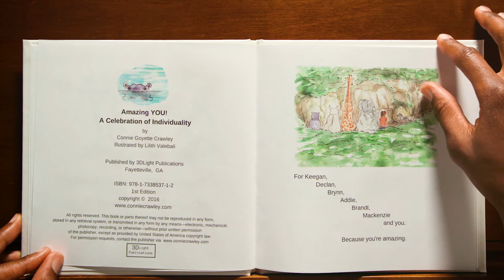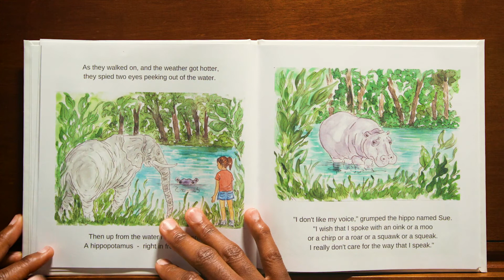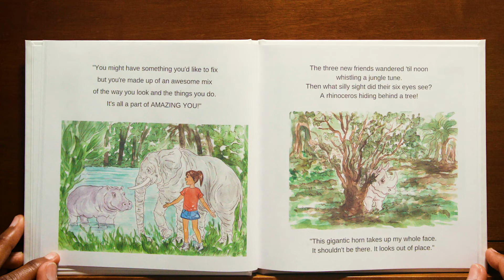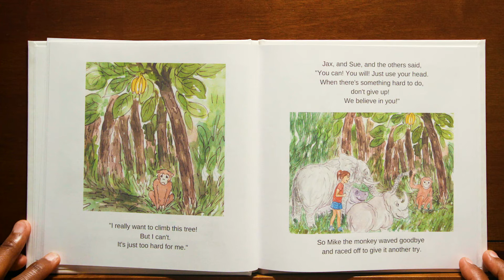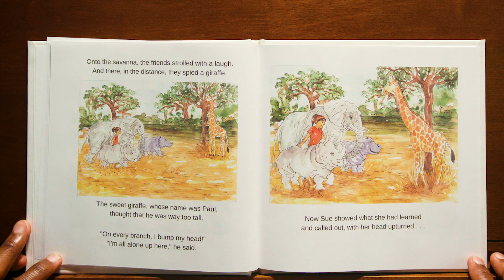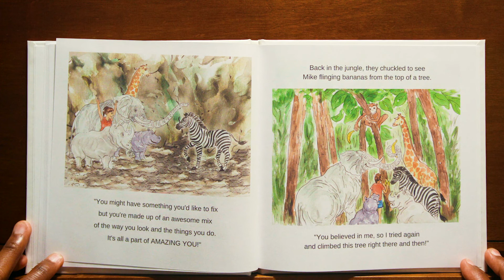Amazing You by Connie Crawley